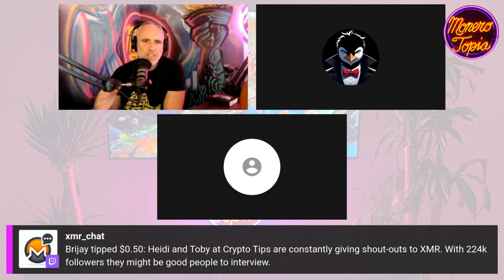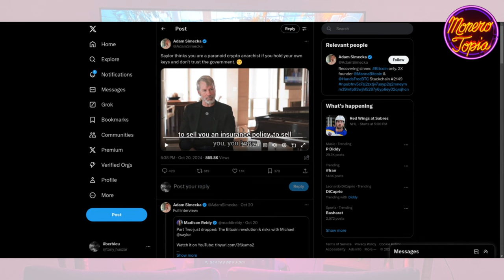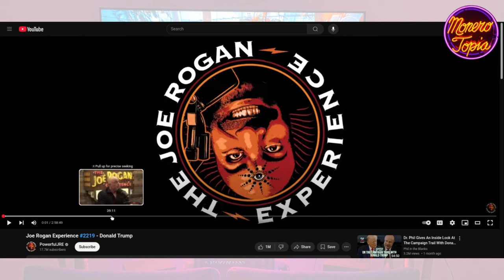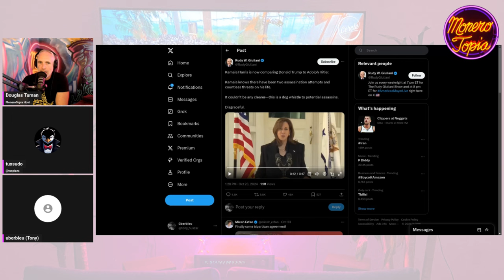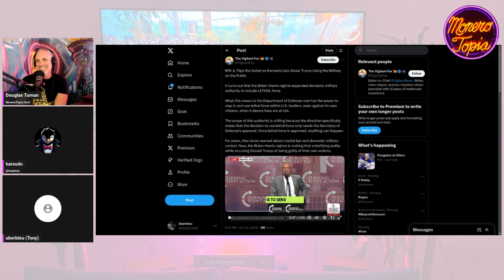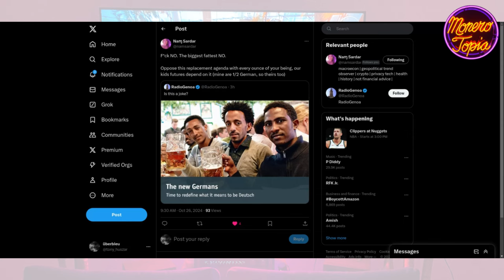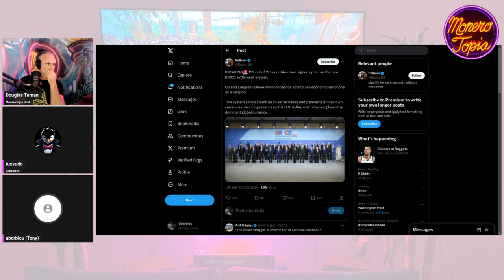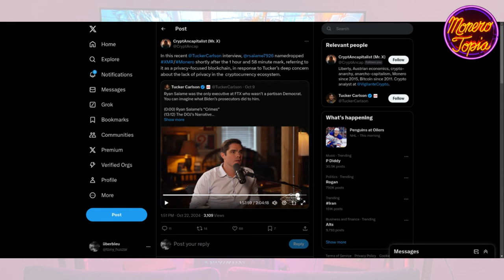Soft Communism, Trump on Rogan, XMR Delisting & more! 10/26/24 (NEWS EPI 189)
Soft Communism, Trump on Rogan, XMR Delisting & more! - MoneroTopia News Segment Epi 189 - Oct 26th, 2024

47e6GvjL4in5Zy5vVHMb9PQtGXQAcFvWSCQn2fuwDYZoZRk3oFjefr51WBNDGG9EjF1YDavg7pwGDFSAVWC5K42CBcLLv5U